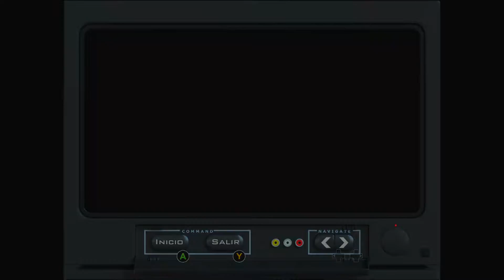ESCUELA DE VUELO GTA SAN ANDREAS EDICIÓN DEFINITIVA